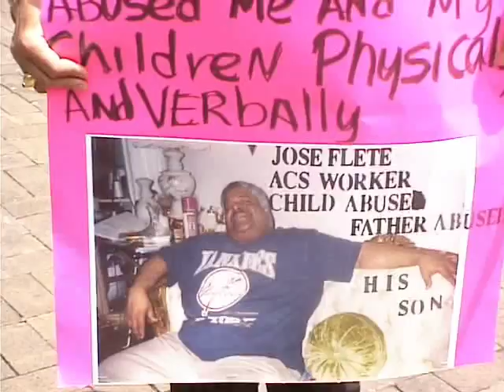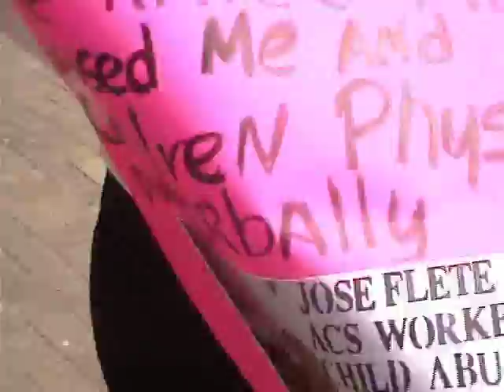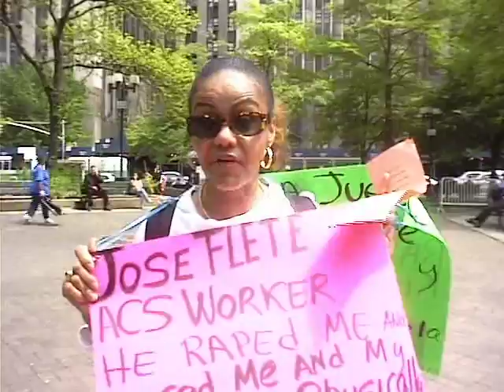Rosa Reyes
Manhattan anti-family court judge Helen Sturm turns children over toi the custody of pedophiles.